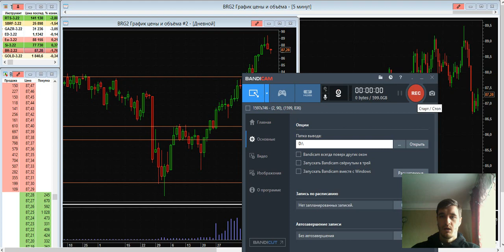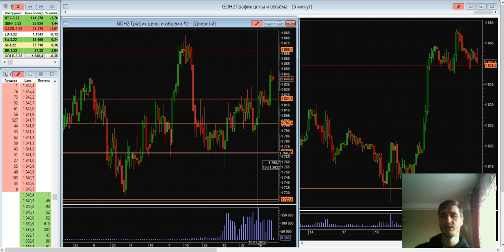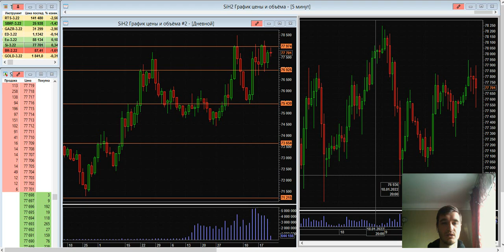Дмитрий Черепащук: Актуальные идеи на сейчас | AMarkets